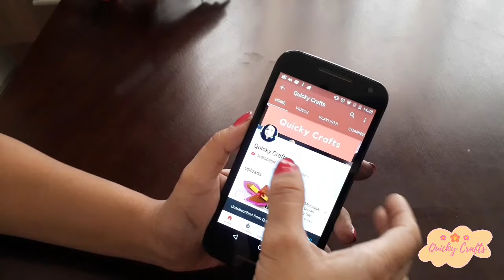Easy DIY Woollen Winter Boots for Laddu Gopal using Comb|No Knit No Crochet|Quicky Crafts